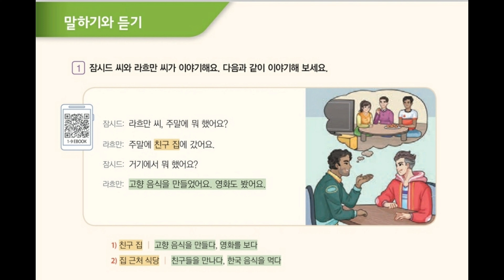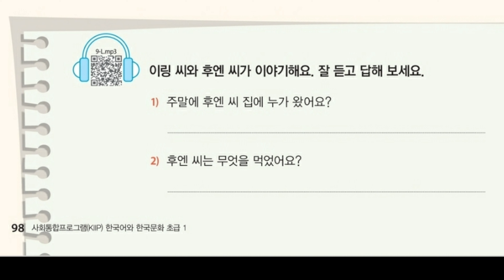2021사회통합프로그램(KIIP) 한국어와 한국문화 초급1 9과 지난 주말에 친구를 만났어요|New KIIP Level 1 Chapter 9(mp3)